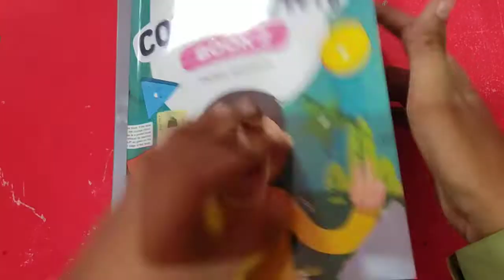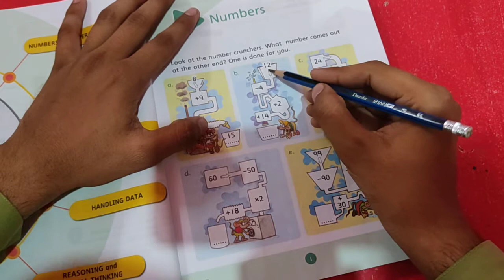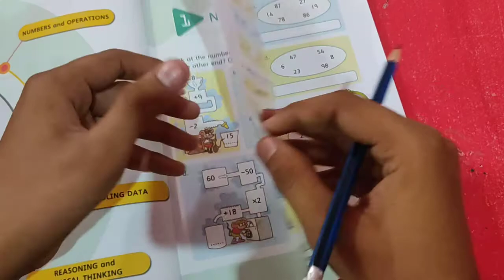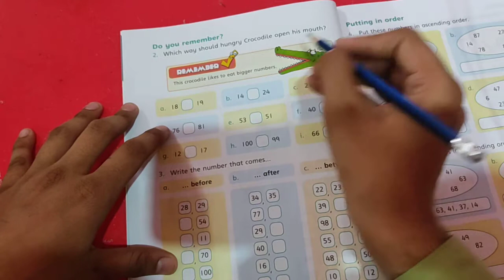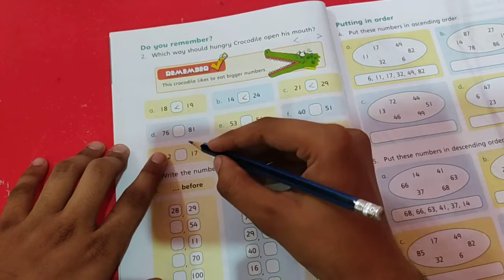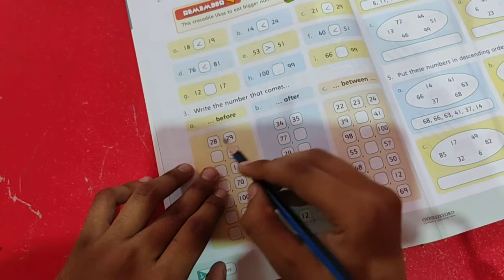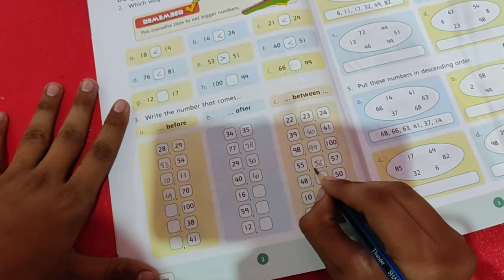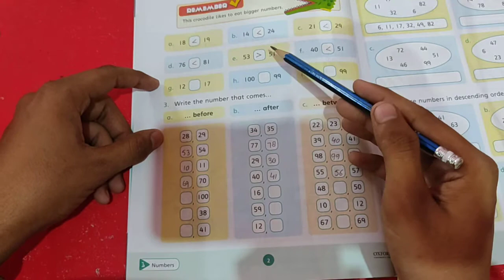2 Math W1 D4